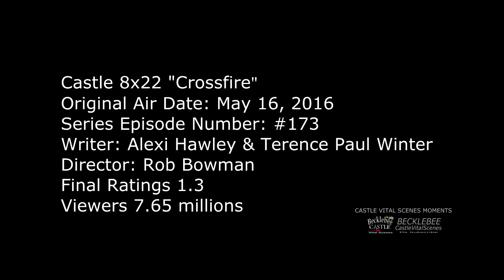Castle 8x22 Moment: Stop messing w my stuff - I thought you liked it when I messed w your stuff?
Castle 8x22 Moment - Castle and Beckett are on surveillance. Kate is using her camera for watching what is going on.

Rick/RC: What  f stop are you using?
Kate/KB: Excuse me?
Rick: F-stop, it;s the function on the camera. It tells it how much light to permit...
KB: Yeah,  I know what an f-stop is. This isn't a shoot for National Geographic. It's on auto.
RC: No, no, no. Never use auto. Here let me get that for you.
KB: Castle, stop messing with my stuff! (she pinches Rick's hand)
RC:  I thought you liked it when I messed with your stuff?
Hayley: Hey, I hate to interrupt your pillow talk but Caleb Brown's  just arrived.

Castle Season 8 Episode 22 “Crossfire” (HD)